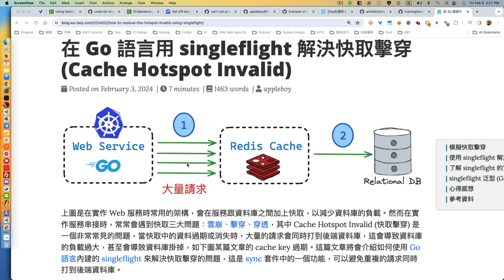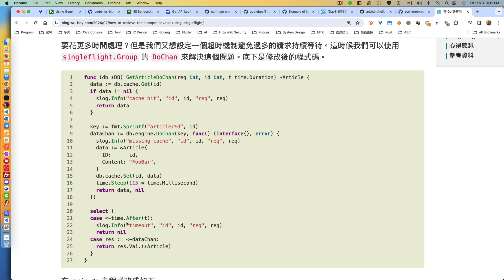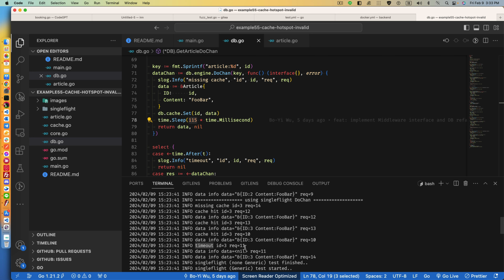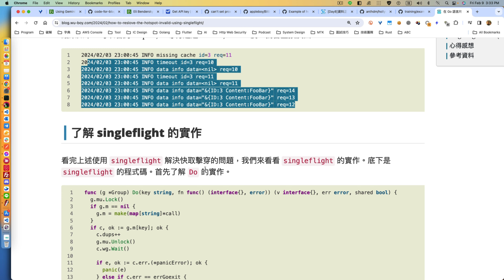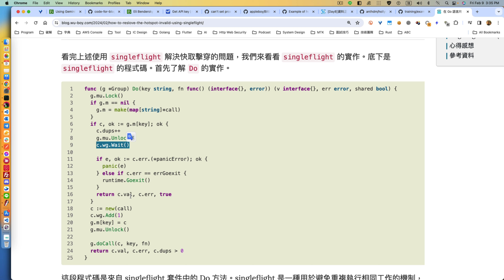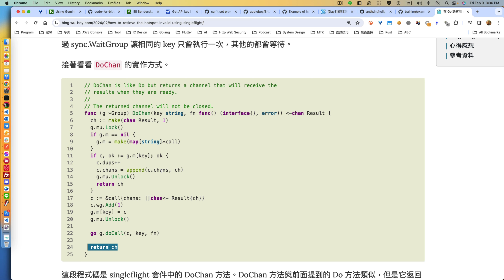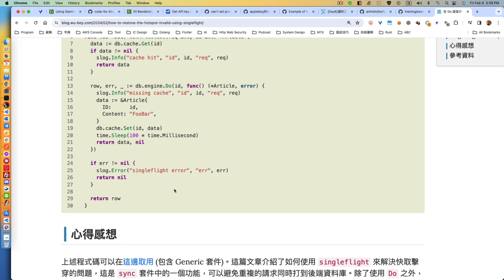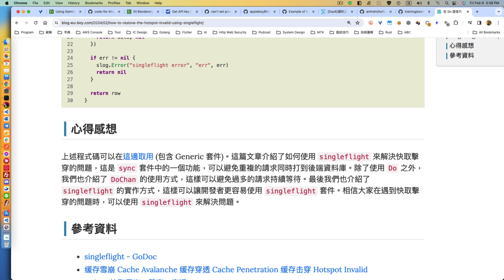在 Go 語言用 singleflight 解決快取擊穿 (Cache Hotspot Invalid)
在實作 Web 服務時常用的架構，會在服務跟資料庫之間加上快取，以減少資料庫的負載。然而在實作服務串接時，常常會遇到快取三大問題：雪崩、擊穿、穿透，其中 Cache Hotspot Invalid (快取擊穿) 是一個非常常見的問題，當快取中的資料過期或消失時，大量的請求會同時打到後端資料庫，這會導致資料庫的負載過大，甚至會導致資料庫掛掉，如下圖某篇文章的 cache key 過期。這篇文章將會介紹如何使用 Go 語言內建的 singleflight 來解決快取擊穿的問題，這是 sync 套件中的一個功能，可以避免重複的請求同時打到後端資料庫。

00:00 快取擊穿問題
01:48 如何複製模擬問題
03:00 模擬結果及解釋
04:26 DB 跟 Cache 如何模擬
06:10 正確結果長相該如何？
07:01 用 sigleflight 解決問題
08:55 如何搭配超時連線機制？
12:52 深入研究 sigleflight do 實作方式
14:36 singleflight doChan 實作方式
16:11 singleflight 泛型 Generic 發展
17:19 心得感想

線上課程